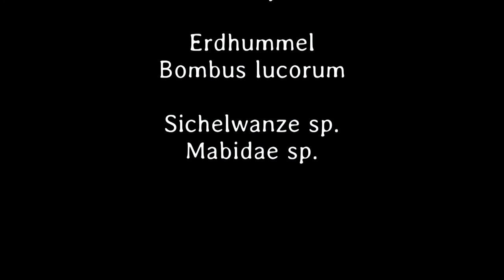Kleines ganz gross 6. Teil - Schweizer Mundart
Das Blässhuhn zeigt uns seine Jungen bereits am ersten Tag. Die Mutter ist sehr stolz und füttert liebevoll.
Der kleine Warzenkäfer wird bei seinem ersten Date von der Dame in den Hintern gebissen. Immer wieder. Wir sind fassungslos.